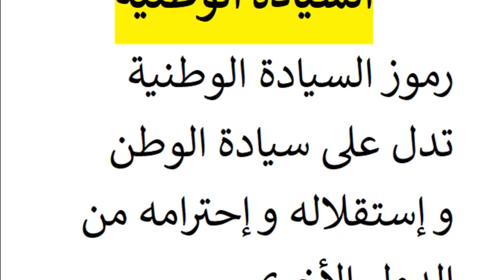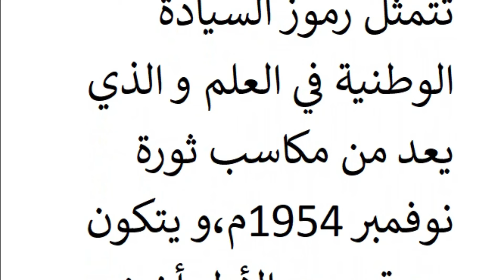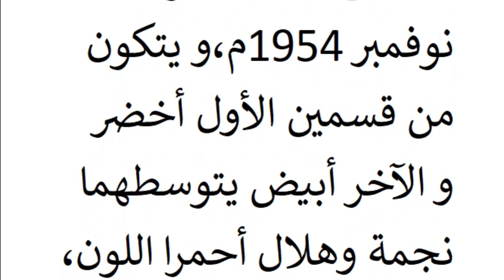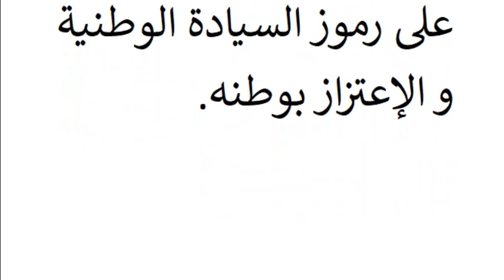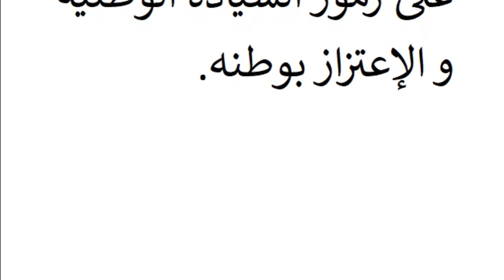وضعية إدماجية عن رموز السيادة الوطنية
فيديو عبارة عن وضعية إدماجية عن رموز السيادة الوطنية